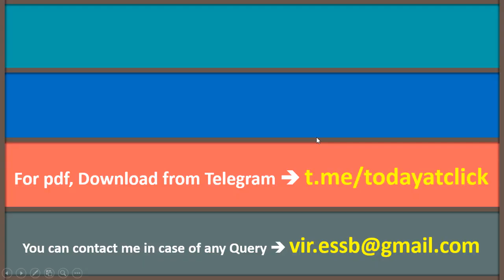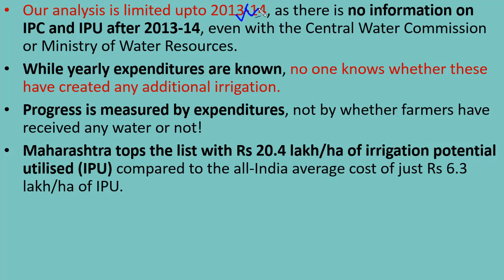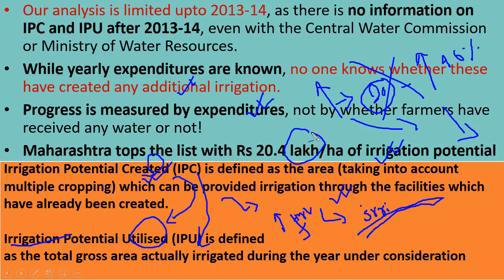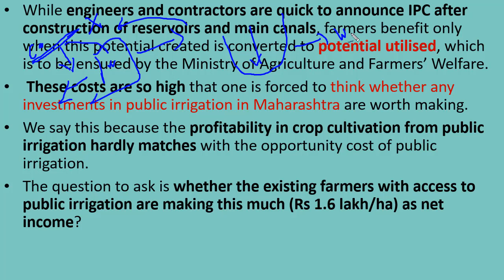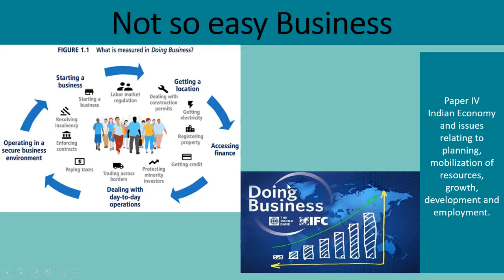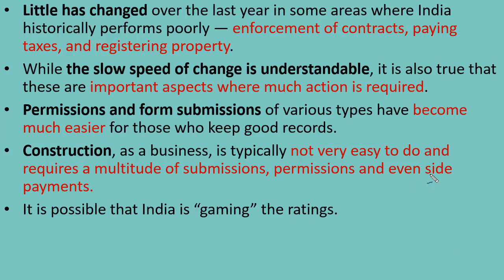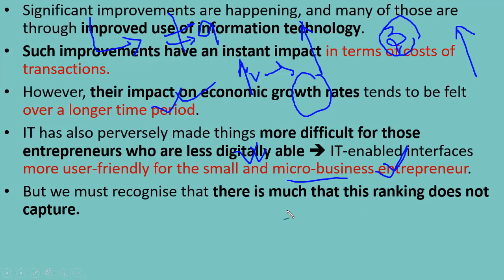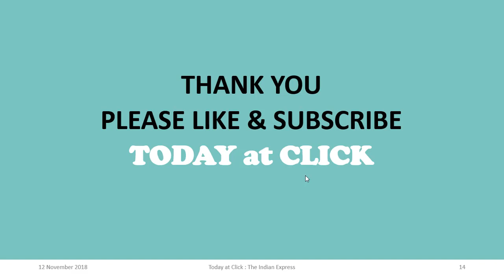THE INDIAN EXPRESS EDITORIAL NEWSPAPER ANALYSIS - 12 November 2018 - [UPSC/SSC/IBPS]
THIS VIDEO CONSIST OF TRAILER OF TODAYS THE INDIAN EXPRESS EDITORIAL.

VARIOUS ISSUES RAISED IN THE NEWSPAPER ARE DISCUSSED ELABORATELY IN HINDI.

Topics Discussed Today :

1. The reason behind the wide gap between Irrigation Potential Created and Utilised.

2. Shortcomings ofEase of Doing Business Ranking - from an Indian perspective.

After listening to this analysis your all confusion will get cleared in one go.